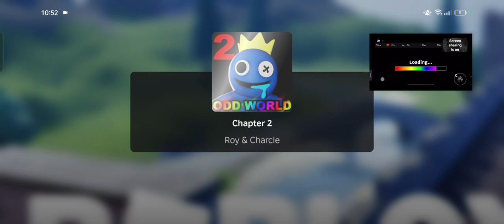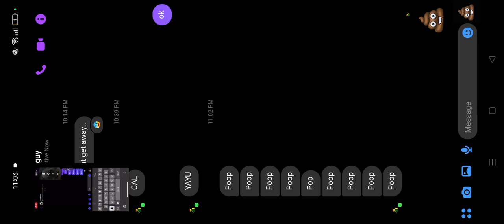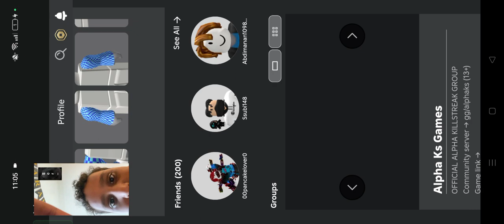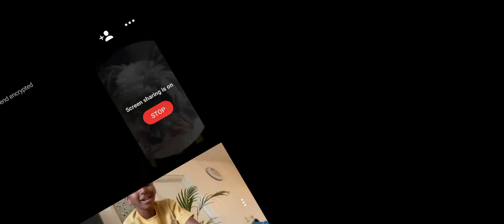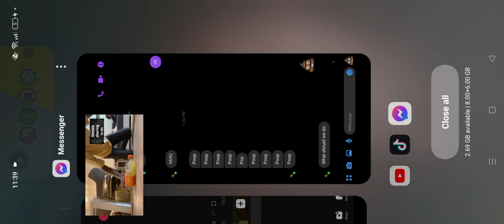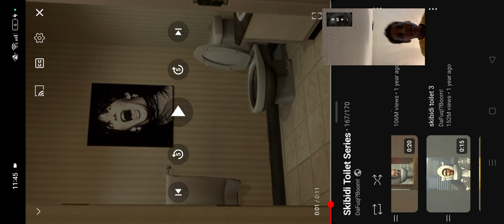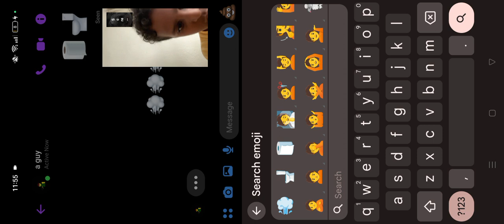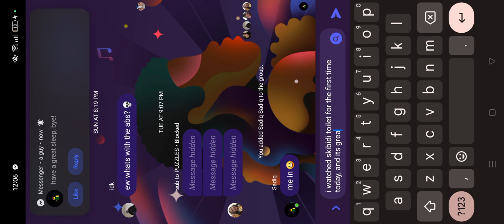FIRST TIME PLAYING SHORT AND TALL! WHO WINS? TALL PERSON VS SHORT PERSON!